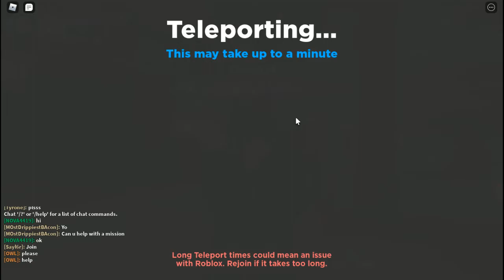ANIME DIMENSIONS UPDATE